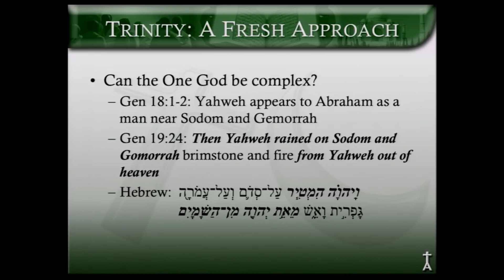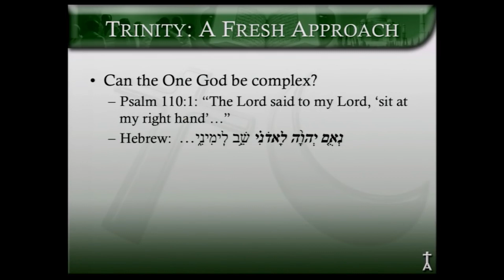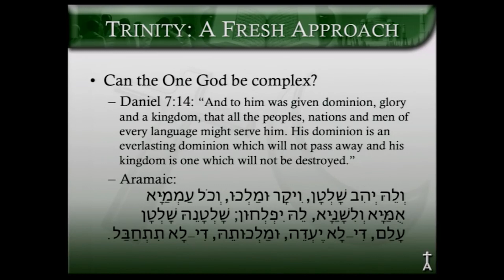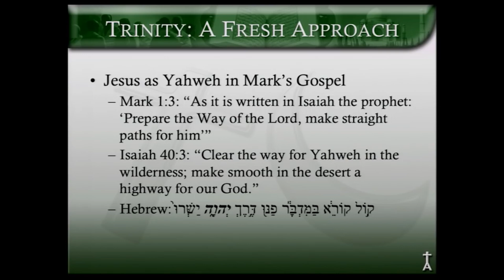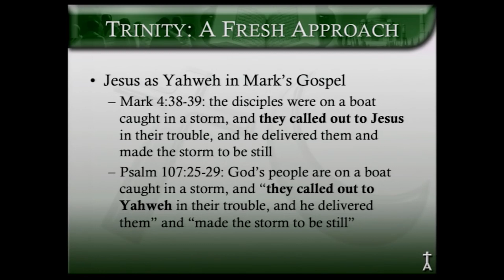Ben Shapiro vs Nabeel Qureshi: Jesus is the Messiah Ben Shapiro has Been Waiting for! TUA Ep. 41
SubscribeStar.com/TUA to support this ministry. Thank You!